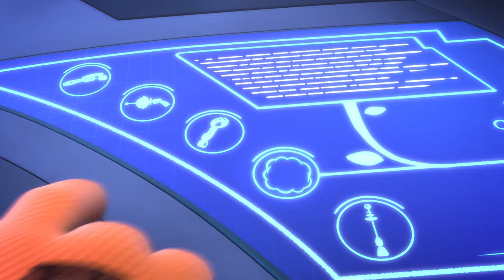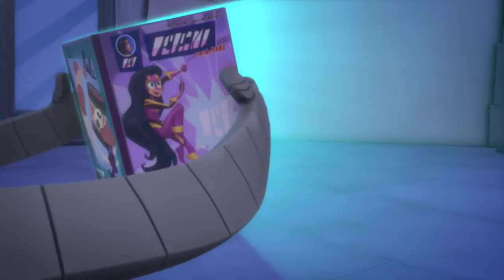PJ Masks | Season 4 LIVE 24/7 🔴 | Kids Cartoon | Video for Kids